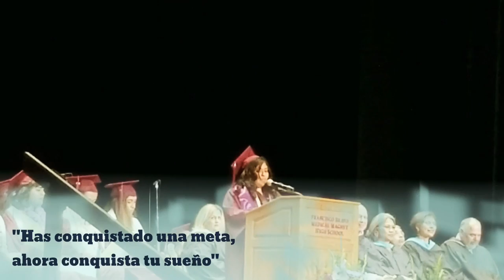Francisco Bravo Medical Magnet School Class of 2019